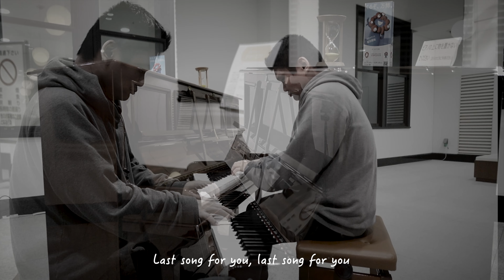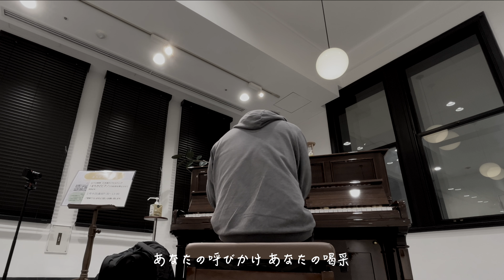レトロなピアノで山口百恵の名曲「さよならの向う側 」 【日本橋ダイヤビルディング】【ストリートピアノ】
レトロな空間で弾いてみました。

参加しているおすすめのユニット！
ピアノクリエイティブユニット「ももばた」

【使用機材】
iPhone13mini、ZV1M2 、DMC GF-5、DR-40